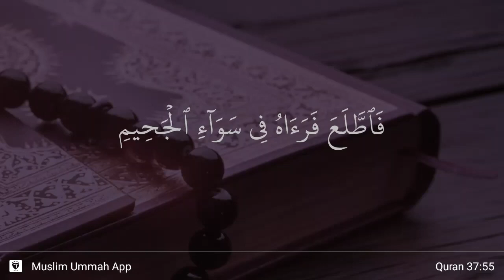As-Saffat ayat 55